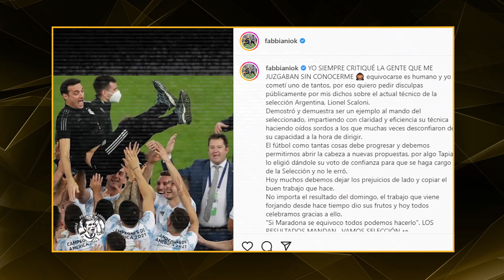EL DIA QUE CLOSS Y LATORRE SE BURLARON DE SCALONI